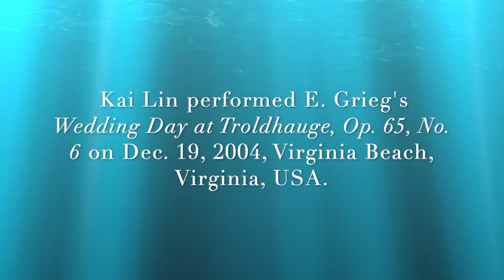Wedding Day at Troldhaugen (Kai's Journal 18) 格里格：在特罗豪根的婚礼日（林凯日记18）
Kai Lin performed E. Grieg’s Wedding Day at Troldhauge, Op. 65, No. 6 on 12/19/2004 in Virginia Beach, Virginia, USA.